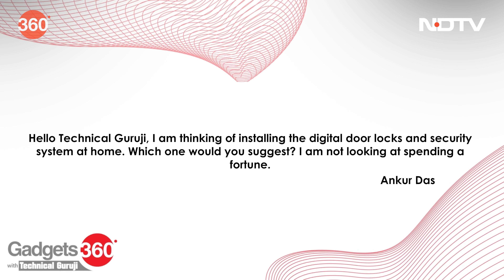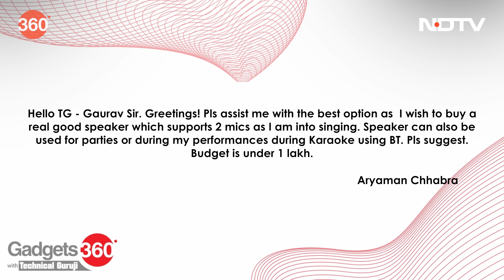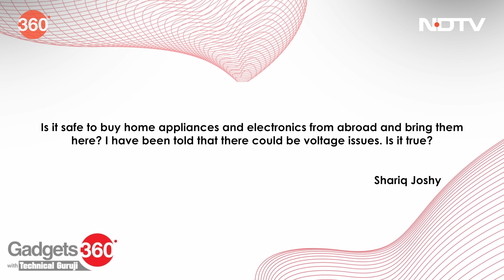Nexon EV Care, Digital Door Locks, And More Tech Questions | Gadgets 360 With TG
How can I ensure that my Nexon EV won't be affected by changes in weather and what are your best tips for the current season? What is the best digital door locking system that I can install at home without spending too much money? What is the best speaker system to purchase under Rs. 1 lakh that also includes support for two Bluetooth mics for parties?  Is it safe to buy home appliances and electronics from abroad - will they face voltage issues? Get answers to all your burning questions on the latest episode of Gadgets360 with Technical Guruji.